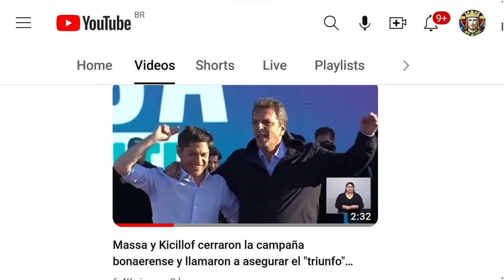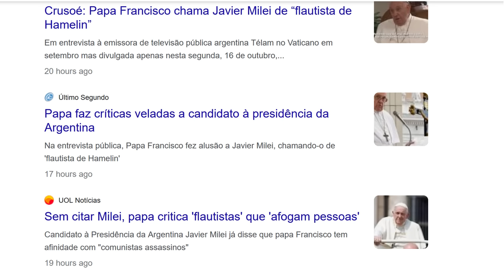Francisco ataca Milei e apoia a esquerda nas eleições da Argentina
Às vésperas das eleições presidenciais na Argentina, a agência de notícias do governo, Telam, publicou uma entrevista nada imparcial com Francisco, na qual este - mais uma vez - ataca o candidato da direita, Javier Milei, em claro apoio à esquerda, representada, nessas eleições, por Sergio Massa, o candidato de Lula e agora também de Bergoglio.

Os vídeos da entrevista encontram-se no canal da Telam no Youtube e pode-se encontrar na mesma plataforma uma versão em desenho animado - um pouco adaptada - do flautista de Hamelin, citado por Bergoglio.

Banco: 260 – Nu Pagamentos SA
Agência: 0001
Conta: 822167-0
Titular: Diogo Rafael Moreira
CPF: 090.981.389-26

Banco: 077 – Inter SA
Agência: 0001-9
Conta: 9467416
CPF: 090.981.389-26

CONHEÇA AS MISSÕES DO SEMINÁRIO SÃO JOSÉ PELO BRASIL